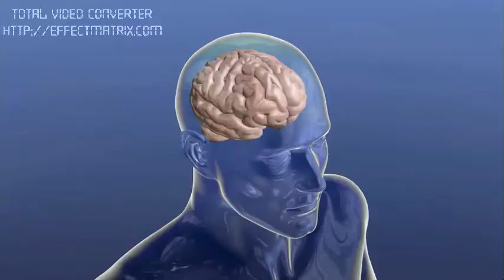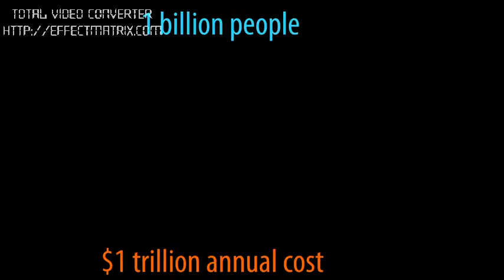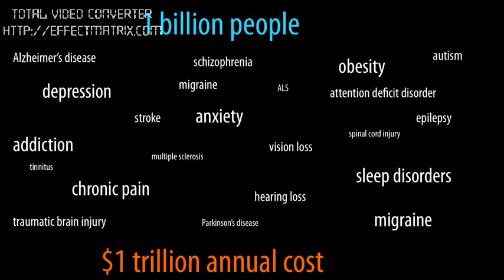Vitamins for brain function-Ed Boyden-Part-1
In this Ed Boyden Neuroengineer shows how, by inserting genes for light-sensitive proteins into brain cells, we can selectively activate or de-activate specific neurons with fiber-optic implants.